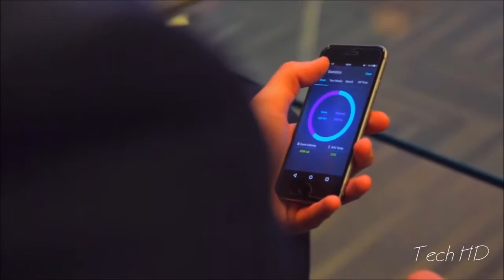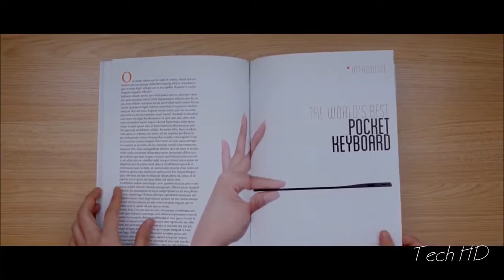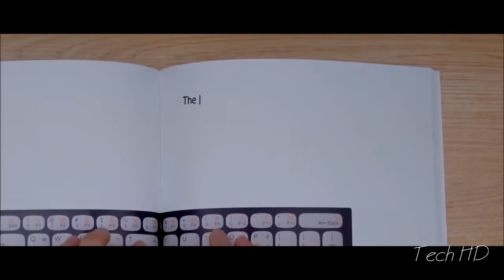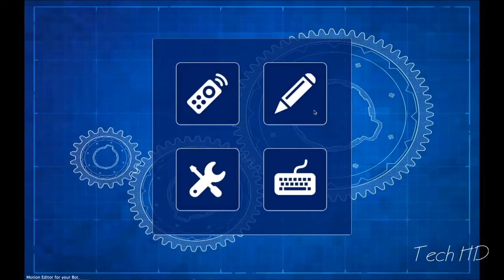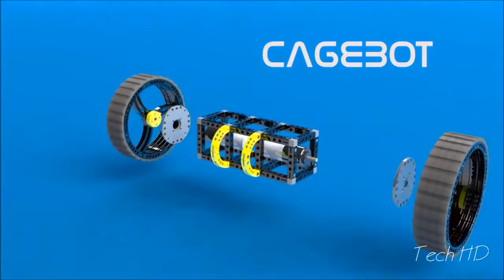Top 5 công nghệ - Những phát minh công nghệ hiện đại nhất bạn phải biết (phần 14)